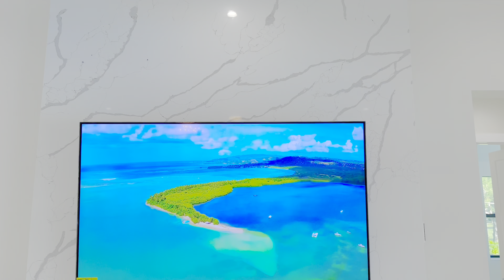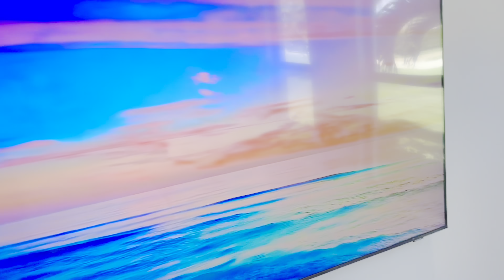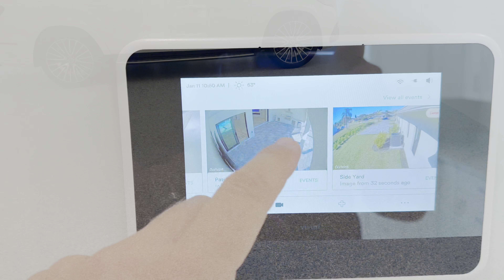Naples • FLORIDA • (239)238-6680 • Tomas Nagys REALTOR •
Naples • FLORIDA • (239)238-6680 • Tomas Nagys REALTOR • Home For Sales

Rare opportunity in prime North Naples location. An extraordinary newly custom built estate home sitting on an acre lot with endless possibilities. NO HOA fees. Rated A+ school district. Only minutes away from all key destinations. Elegantly designed and very spacious home with an open floor plan, that has 4 bedrooms plus a den/office, 4 bathrooms and an outdoors kitchen, all newly equipped appliances. Quartz countertops throughout, porcelain tile, circular driveway and lanai have pavers, 3 car garage and tile roof. Hurricane Impact Resistance Windows and Doors. Luxury GE Cafe series Built-In appliances, washer and dryer, custom cabinets with under cabinet lighting and LED lighting throughout. Due to very high ceilings and large windows in the back of the home, you will experience a lot of natural light. This exquisite home has a privately screened lanai with a large heated pool and a jacuzzi, plus an outdoor kitchen with quartz countertops and beverage cooler to entertain the guests.

Year built 2022 • 4 bedrooms • 4 bathrooms • Loft / office • 3 car garage • 1 acre lot • ~ 4,500 sq ft total ~ 4,000 sq ft under AC living area •